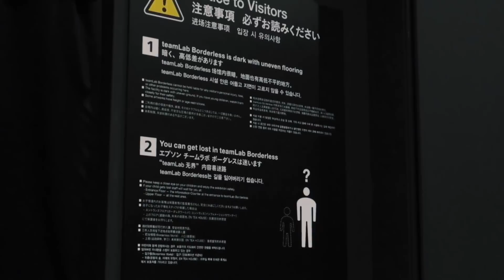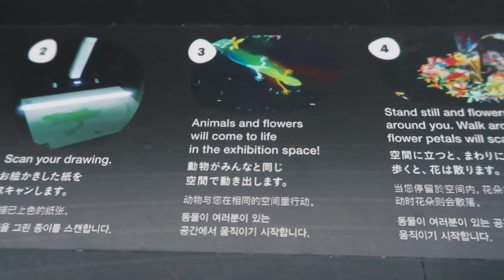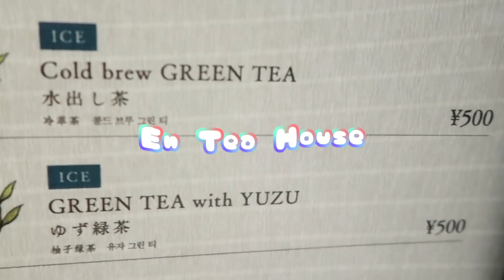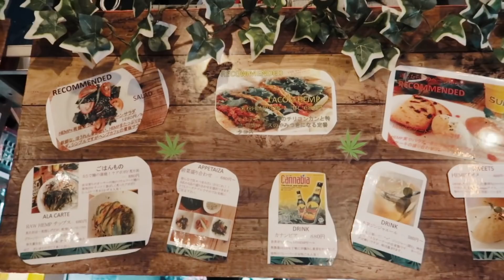🦋🔮 Japan Vlog Ep.3 - Trippy Digital Art Museum in Odaiba!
[ENG/CHI Subtitles Available] What I ate as a vegan traveling in Tokyo, Japan!  I visited the super trippy Digital Art Museum teamLab Borderless.

✦ timestamps
00:00 Breakfast at Trueberry
00:54 Digital Art Museum teamLab Borderless in Odaiba
06:28 Dinner at Hemp Cafe
07:14 Gluten-free Pancake

♫ Intro:
“Goodbye” by Mark Redito (Bohkeh Remix)